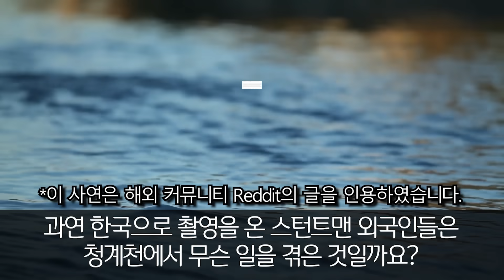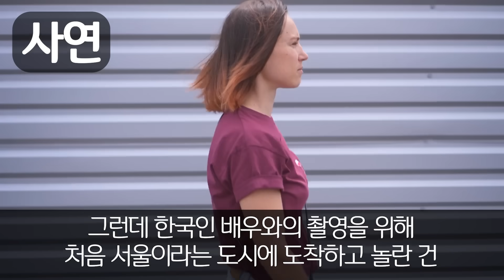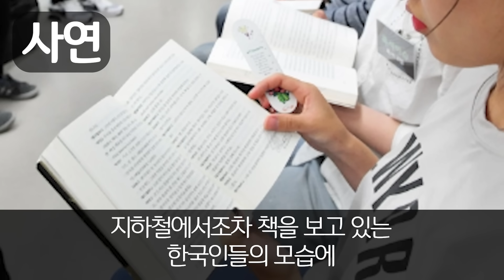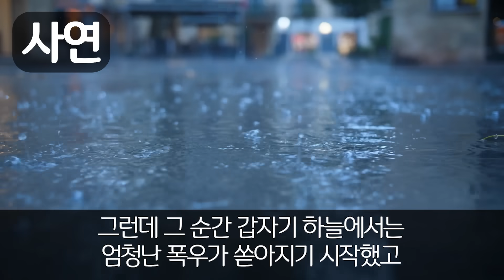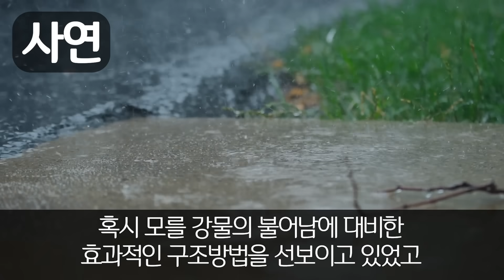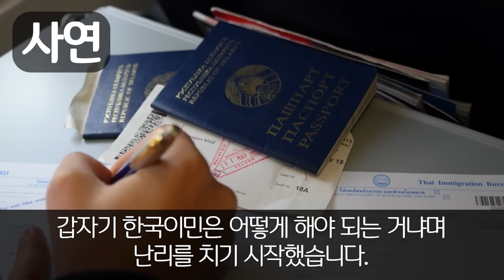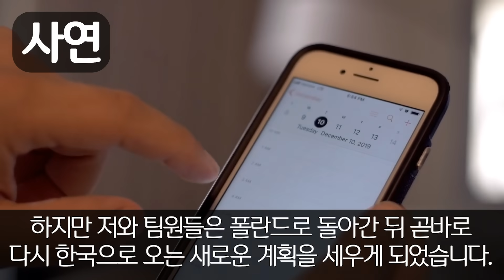"아니, 한국인들은 가난한거 아니였어요...?" 매니저와 인생처음 한국 여행 온 폴란드 영화배우가 길거리에서 치를 떨며 경악한 이유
"아니, 한국인들은 가난한거 아니였어요...?"
매니저와 인생처음 한국 여행 온 폴란드 영화배우가
길거리에서 치를 떨며 경악한 이유